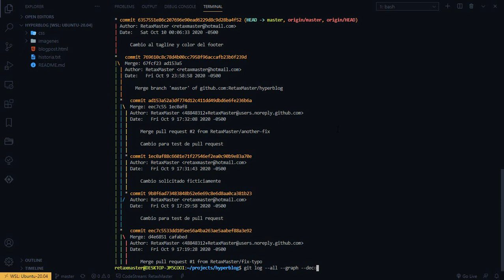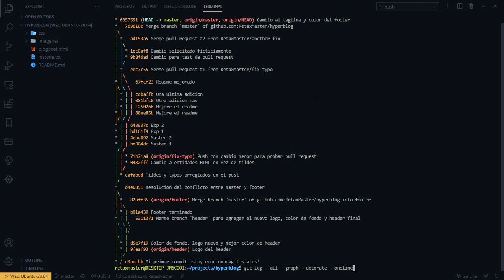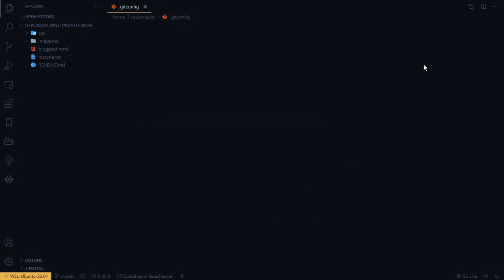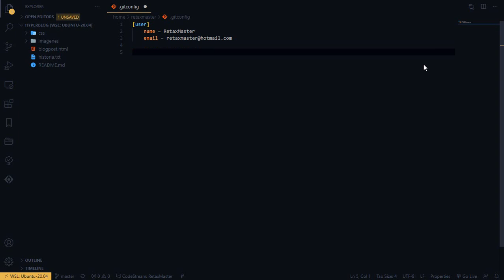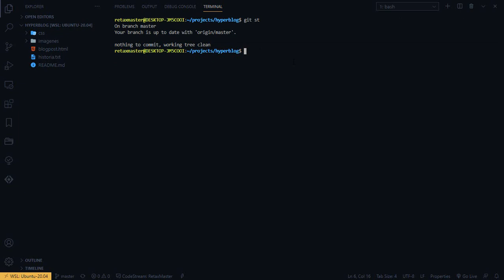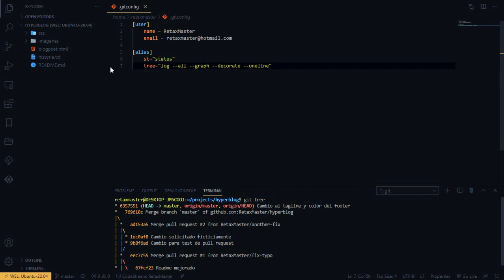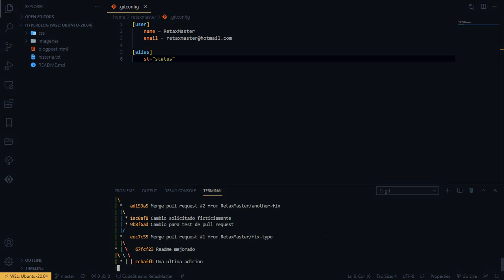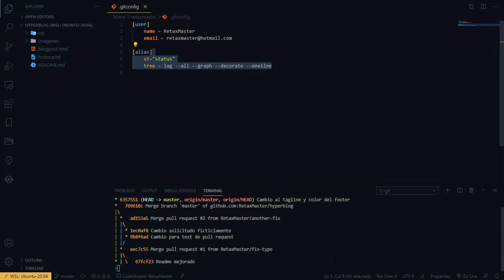Cómo acortar los comandos de Git | Git alias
¡Hey!, ¿qué tal chicos? En esta ocasión les traigo un tutorial en donde aprenderás a acortar comandos de git que pueden llegar a ser muy largos y convertirlos en algo más corto.

Esto se puede hacer gracias a otro comando de git el cual es git alias, simplemente le indicas cuál es el comando que quieres acortar y qué nombre le quieres dar y ¡voilá! el comando se quedará ahí para cuando quieras usarlo. ¿Quieres saber cómo hacerlo? ¡Mira el video! ^^

Cualquier duda estaré atento en los comentarios